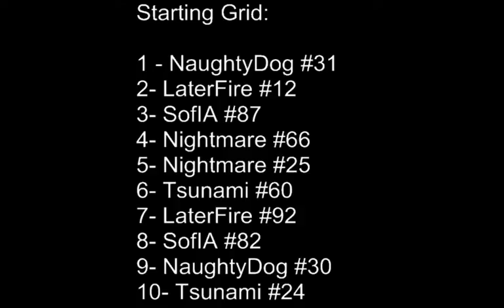FRSAI Special Rollout - Final Race 2